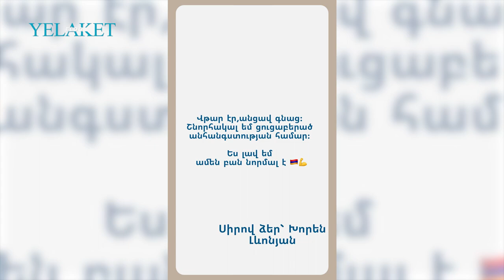Խորեն Լևոնյանն իր առողջական վիճակի մասին / Khoren Levonyan